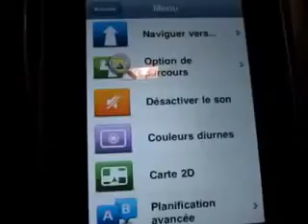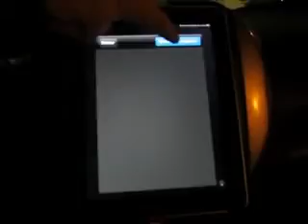TomTom &amp; Navigon on iPad Wifi Get your FREE iPad Now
TomTom &amp; Navigon on iPad Wifi